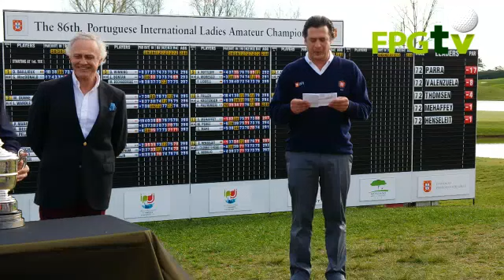Maria Parra Luque campeã do 86º Internacional de Portugal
Maria Parra Luque conquistou o segundo título mais importante da sua carreira amadora que está quase a chegar ao fim, dando-se ao luxo de estabelecer um novo recorde no 86º Campeonato Internacional Amador Feminino de Portugal, no percurso do Montado. Reportagem de Jorge Figueira